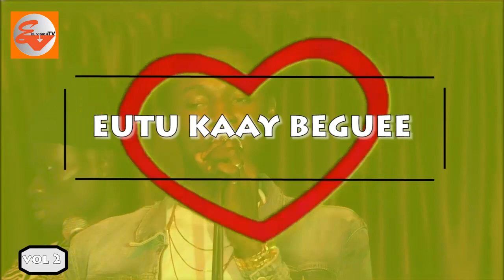La concurence entre Pape et Wally... "Nagnou changer esprits yi nguir sougnouy fans"